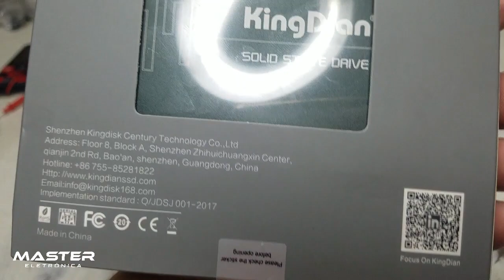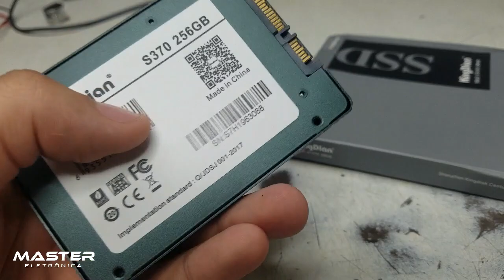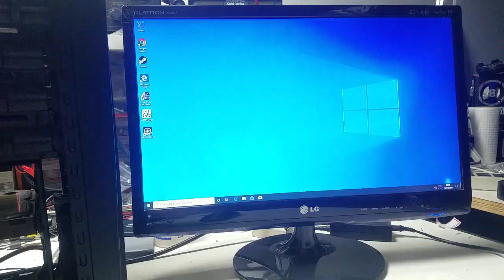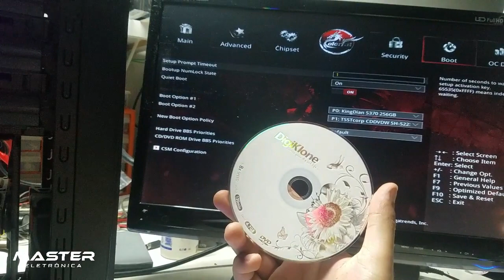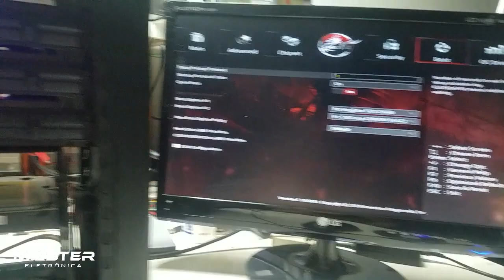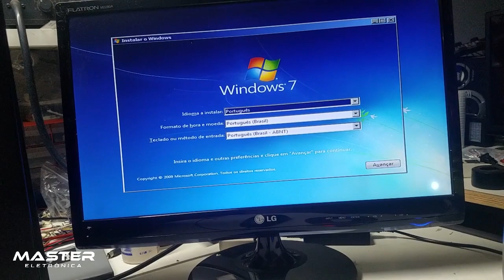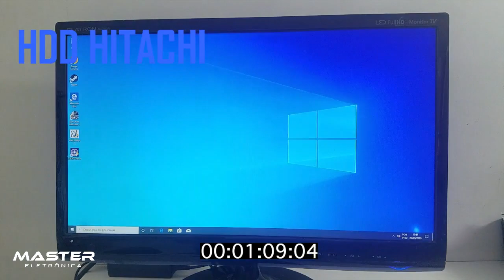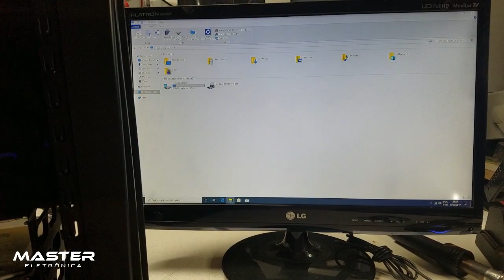KING DIAN, O SSD MAIS BARATO DA CHINA! REVIEW MAIS TESTE DE VELOCIDADE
Fala pessoal beleza, mais um vídeo da saga Montando pc na china!

SSD KingDian :